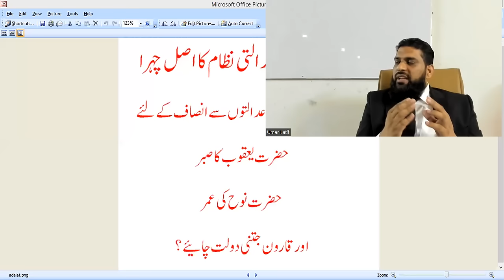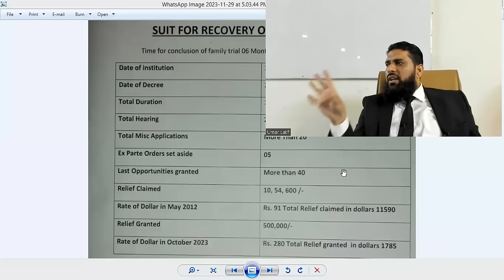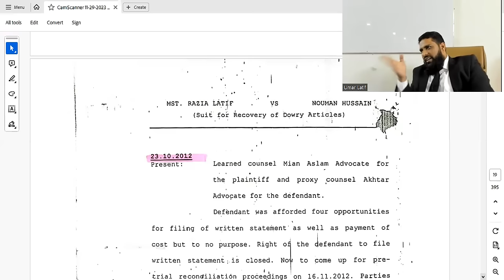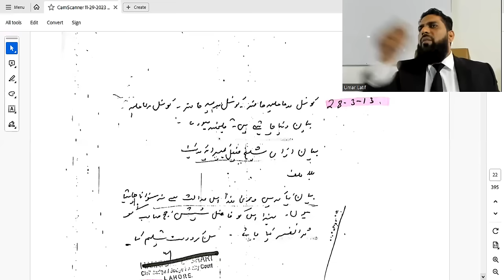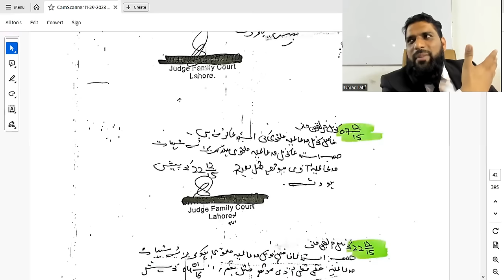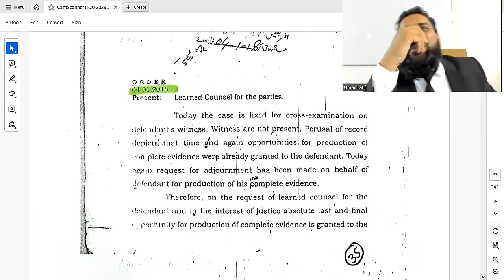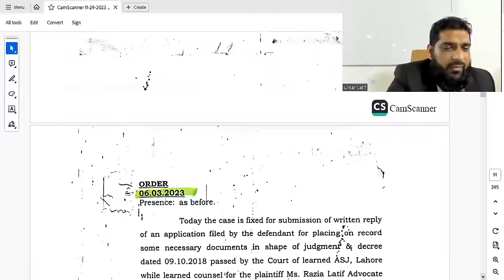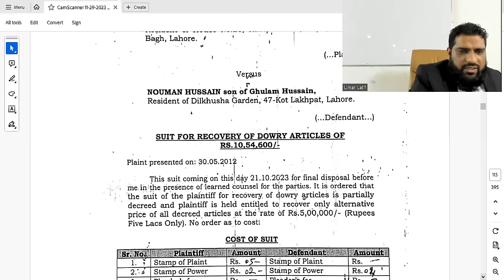AN ANALYSIS OF JUDICIAL SYSTEM OF PAKISTAN, THE REASON FOR DELAY IN JUSTICE IN PAKISTAN BY SIR UMAR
FOR ALL LAWYERS
HOW TO READ AN ORDER SHEET
ARGUMENT PREPARATION